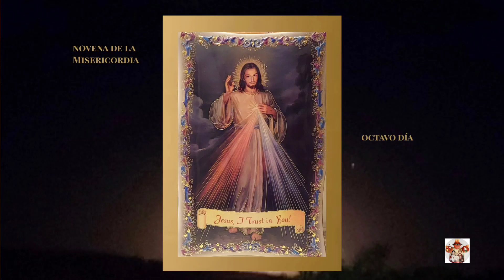Novena Divina Misericordia Día 8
Dijo Jesús a sor Faustina: Deseo que durante esos nueve días lleves a las almas a la Fuente de mi Misericordia para que saquen fuerzas, alivio y toda gracia que necesiten para afrontar las dificultades de la vida y especialmente en la hora de la muerte. Cada día traerás a mi Corazón a un grupo diferente de almas y las sumergirás en este mar de mi misericordia. Y a todas estas almas Yo las introduciré en la casa de mi Padre. (…) Cada día pedirás a mi Padre las gracias para estas almas por mi amarga Pasión. Durante este novenario concederé a las almas toda clase de gracias (Diario, 796). @consagrados1337